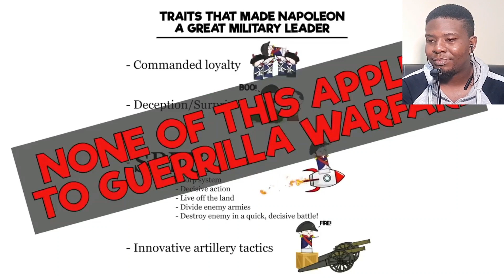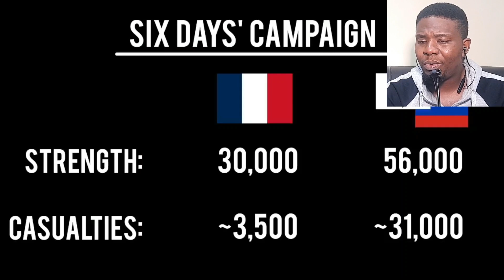History Lover Reacts to The Napoleonic Wars - OverSimplified (Part 2)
In this Video an African Guy is Reacting to The Napoleonic Wars - OverSimplified (Part 2).

Please help me Improve my video quality by SUPPORTING me You in Advance

Reacts to
Reacting to oversimplified
Reacting to The Napoleonic Wars